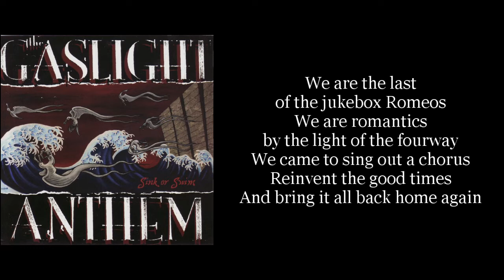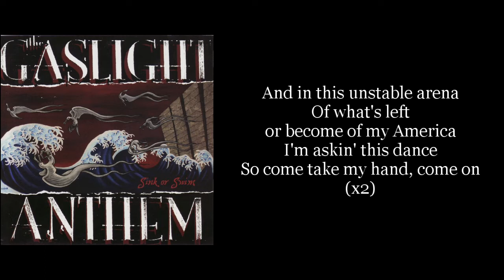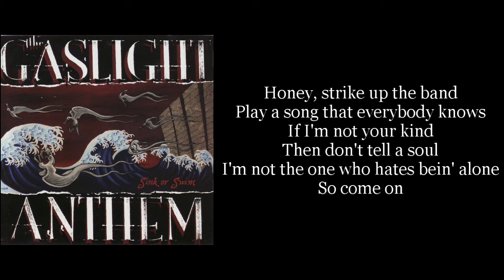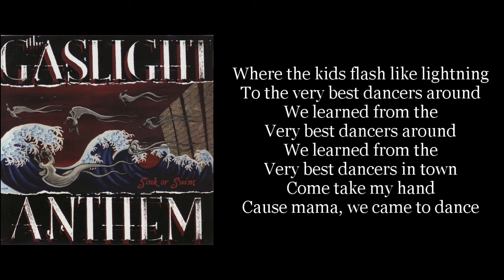The Gaslight Anthem - We Came to Dance (Karaoke Instrumental)